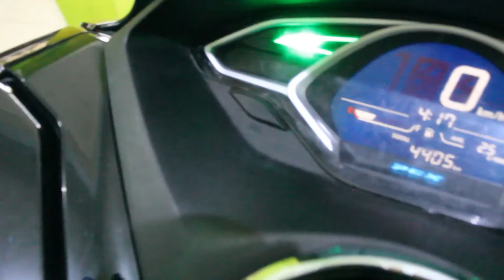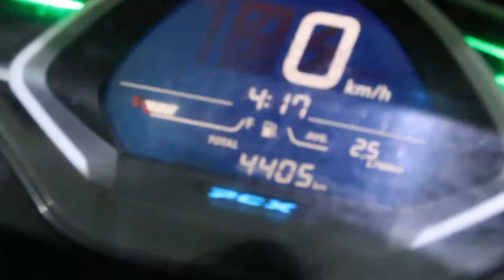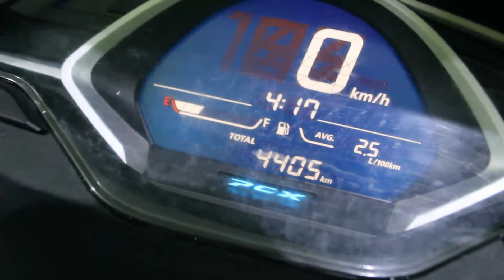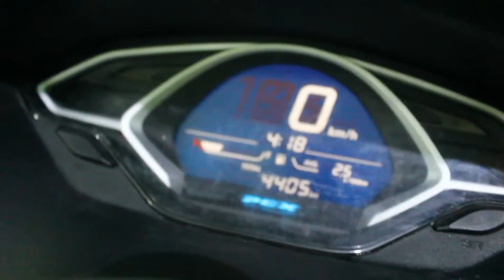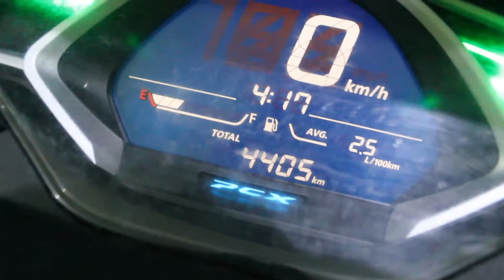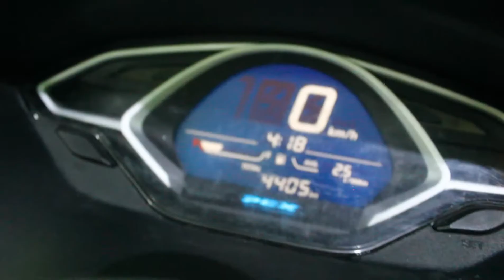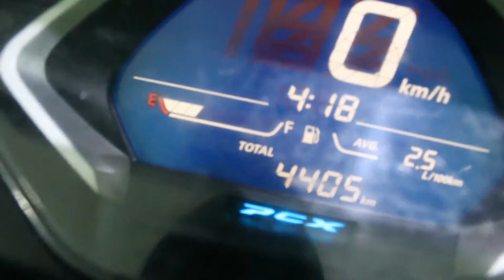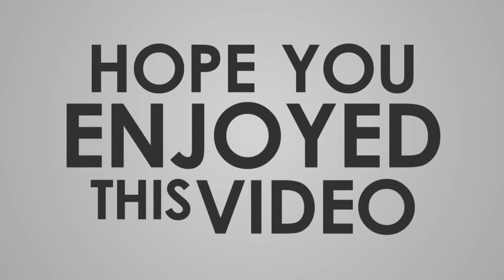CEK HARGA HONDA PCX 2018 ABS TERBARU 2021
All New Honda PCX 150 merupakan salah satu motor ahm yang bisa dibilang lagi naik daun untuk saat ini yang dimana untuk honda pcx 2018 baik yang versi pcx abs maupun versi cbs sebenarnya hampir memiliki kesamaan hanya saja perbedaannya pada sistem pengeremannya saja yang paling menonjol.

Untuk cek harga motor bekas honda pcx 2018 abs dan honda pcx 150 cbs terbaru 2021 bisa anda langsung tonton dan saksikan pada video tersebut yang dimana kami juga jelaskan seputar spesifikasi tipe cbs dan abs secara lengkap dan untuk varian warnanya untuk honda pcx 150 ini ada 4 varian warna yaitu merah doff, putih metalik, hitam metalik dan emas metalik.

Bagi anda yang kebetulan membutuhkan motor honda pcx 150 2018 bisa cash dan kredit dan juga bisa di tukar tambahkan dengan sepeda motor yang anda miliki saat ini dan langsung saja kontak kami atau kunjungi showroom kami dibawah ini:

RIFFAT JAYA MOTOR
Jl. Bantar No.137 RT04/RW06, Kel. Argasari, Kec. Cihideung, Kota Tasikmalaya, Jawa Barat, Indonesia 46122
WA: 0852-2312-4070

Kami juga melayani penjualan dan pembelian sepeda motor bekas atau motor seken bisa cash dan kredit atau bisa juga tukar tambah motor yang meliputi wilayah, kecamatan dan desa:
- Cihideung: Yudanagara, Argasari, Cilembang, Nagarawangi, Tuguraja, Tugujaya
- Cibeureum: Awipari, Ciakar, Kersanagara, Kotabaru, Margabakti, Setiajaya, Setianagara, Setiaratu, Ciherang
- Cipedes: Sukamanah, Nagarasari, Cipedes, Panglayungan
- Mangkubumi: Cigantang, Cipari, Cipawitra, Karikil, Linggajaya, Mangkubumi, SambongJaya, SambongPari
- Indihiang: Indihiang, Parakan nyasag, Sirnagalih, Sukamaju Kaler, Sukamaju Kidul, Panyingkiran
- Purbaratu: Purbaratu, Singkup, SukaAsih, Sukajaya, Sukamenak, Sukanagara
- Tamansari: Murgasari, Mulyasari, Setiamulya, Setiawargi, Sukahurip, Sumelap, Tamanjaya, Tamansari
- Bungursari: bungursari, cibunigeulis, sukajaya, sukalaksana, sukamulya, sukarindik
- Tawang: Lengkongsari, tawangsari, empangsari, Cikalang, Kahuripan
- Kawalu: Cibeuti, Cilamajang, Gunung Gede, Gunung Tandala, KarangAnyar, Karsamenak, Leuwiliang, Talagasari, Tanjung, Urug